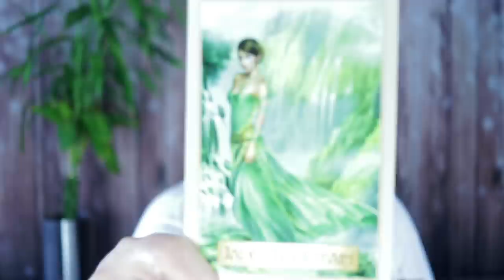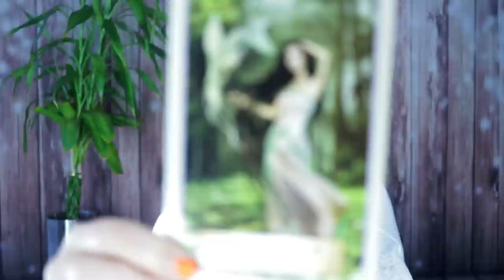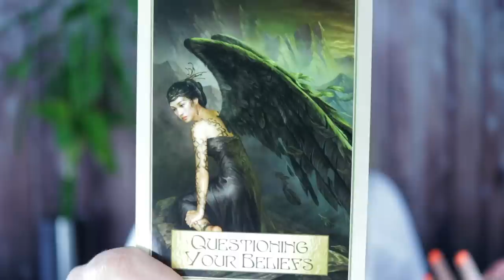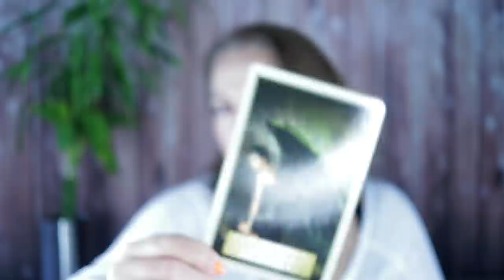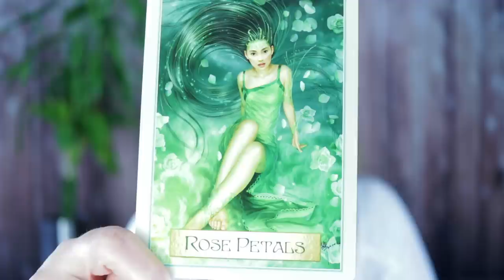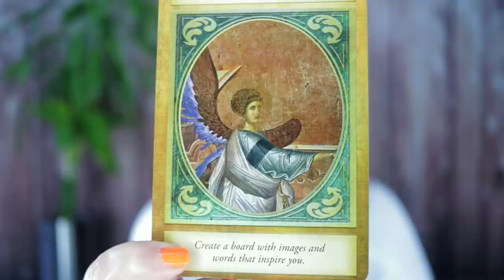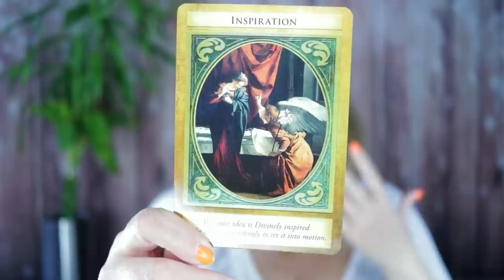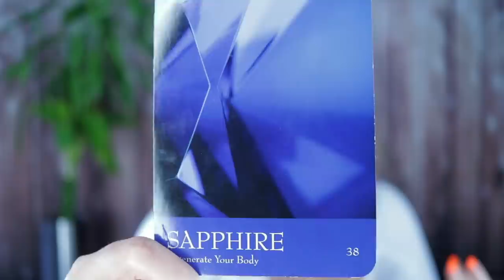November 4, 2019 Angelic Message | Toxic People are Called Out!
Angel Souls
Michelle Patterson